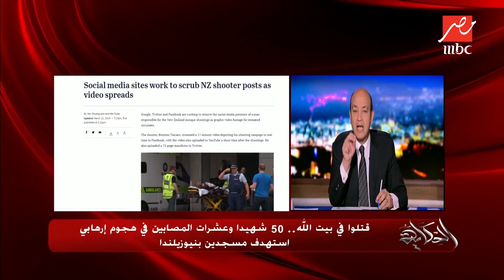عمرو أديب: يجب أن يخجل أي إنسان من المتاجرة بالهجوم الإرهابي في نيوزيلندا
الحكاية
برنامج , توك شو
"الحكاية مع عمرو أديب" برنامج جديد يطل من خلاله الإعلامي الكبير عمرو أديب على جمهوره أيام السبت والأحد والإثنين من كل أسبوع في تمام الساعة الـ 10 مساء بتوقيت القاهرة. يتضمن البرنامج باقة من الفقرات السياسية والاجتماعية والاقتصادية والفنية والمختلفة في الشكل والمضمون. يركز البرنامج على تفسير وتحليل الأحداث اليومية وأبعادها والنظر للأخبار بزاوية مختلفة، بأسلوب مبسط ومسلي في وقت واحد. يتضمن البرنامج فقرة اجتماعية بعنوان "اسألوا رجاء" مع الفنانة رجاء الجداوي، وتتناول الفقرة مشاكل البيت العربي بطريقة ترفيهية وخفيفة، حيث يتبنى عمرو أديب وجهة نظر وتتبنى رجاء الجداوي وجهة نظر مضادة ويتفاعل الإثنان مع الجمهور عبر المداخلات الهاتفية. ويشمل البرنامج أيضا فقرة "الشيف جيجي" المتخصصة في فن الطبخ والتي تقوم من خلالها بطبخ أكلات جديدة ومتنوعة على الهواء مباشرة مع شرح الطريقة والمكونات للجمهور ويتناوله عمرو أديب في نهاية الفقرة. أما عن فقرة الفكر الديني مع الدكتور سعد الدين الهلالي أستاذ الفقة المقارن بجامعة الأزهر، فهي فقرة تتناول أبرز القضايا الدينية التي تهم الوطن العربي والإسلامي، حيث يطرح الدكتور سعد كل الآراء الفقهية في تلك المشكلة بطريقته السلسة المبسطة، ويقوم عمرو أديب بتوجيه الأسئلة التي من الممكن أن يسألها المشاهد. وتأتي فقرة المطاعم العربية وهي التي يستضيف خلالها عمرو أديب أبرز المطاعم في مصر والوطن العربي داخل الأستوديو وعلى الهواء مباشرة حيث يتفاعل عمرو أديب مع الجمهور بأسلوبه المميز من خلال الاتصالات الهاتفية. كما تتضمن فقرات البرنامج استضافة أبرز نجوم الغناء والفن، وكبار الساسة والمشاهير في الوطن العربي.